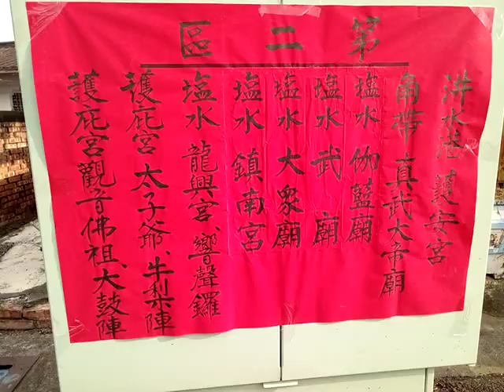VID 20181031 080631鹽水護庇宮媽祖廟南巡36庄遶境活動第一天前往新營護鎮保安宮、埤寮許丑伽藍廟